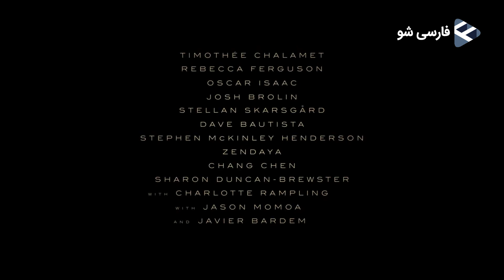فیلم اکشن Dune | تریلر رسمی با زیرنویس فارسی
درباره فیلم:
اقتباسی ویژه از رمان علمی تخیلی فرانک هربرت درباره ی فرزند خانواده ای اصیل که محافظت از ارزشمندترین دارایی و حیاتی ترین عنصر کهکشان را به او سپرده اند.